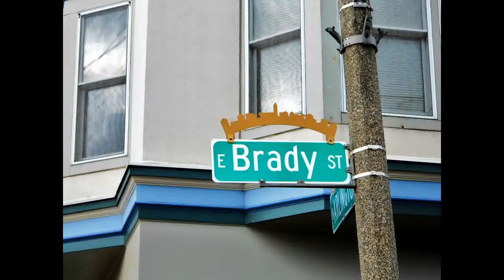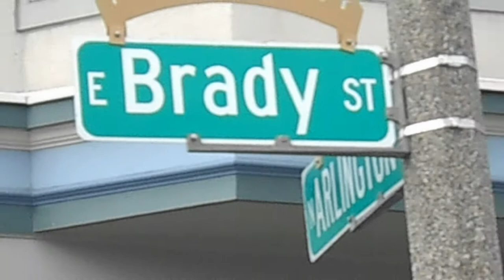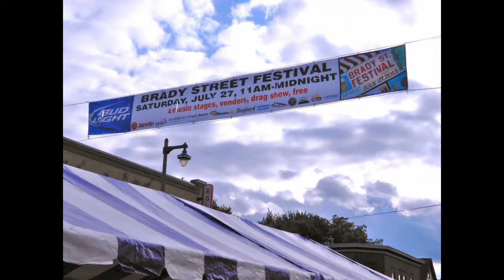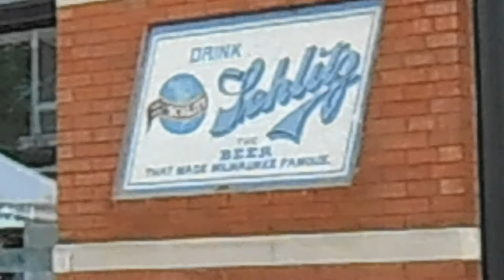MILWAUKEE - BRADY STREET FESTIVAL - July 27th, 2013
A stroll at the Brady Street Festival downtown Milwaukee.
Unfortunately my battery run out of juice and the best show  (I'm Not A Pilot) was left out...
Enjoy the earlier hours, before the crowd was elbow to elbow for blocks down Brady Street!